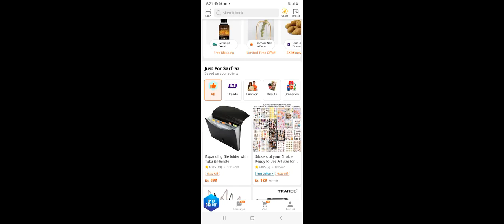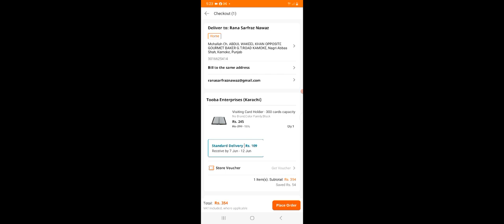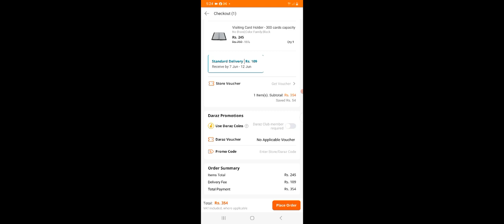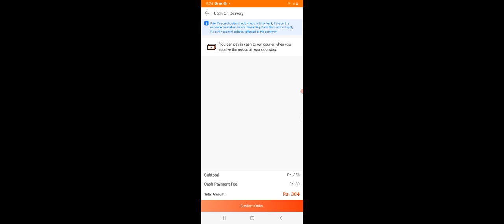how to calculate Usability of shipping product in draz app.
how to calculate Usability of shipping options,payment methods and order summary of product in draz app.